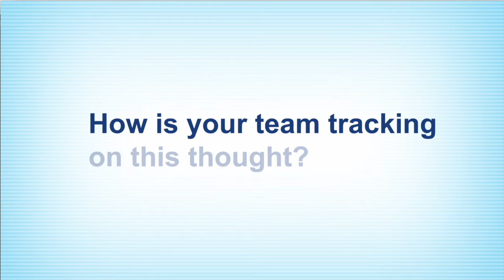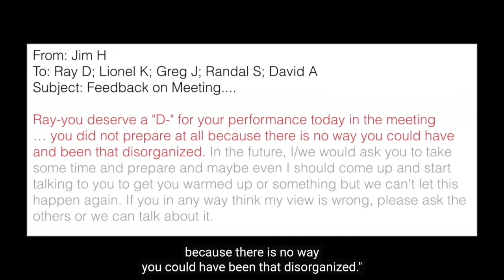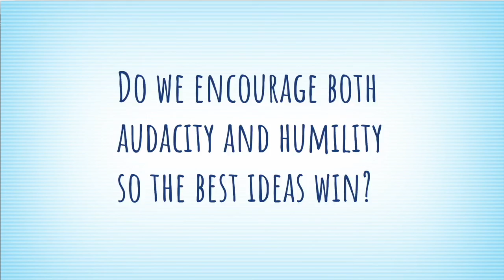HOW TO KNOW - Do we encourage both audacity and humility so the best ideas win? RAY DALIO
CONQUERING COMPLEXITY

Tap Everyday Genius! Get collective enlightenment for your organisation at ThetaDriven.com.